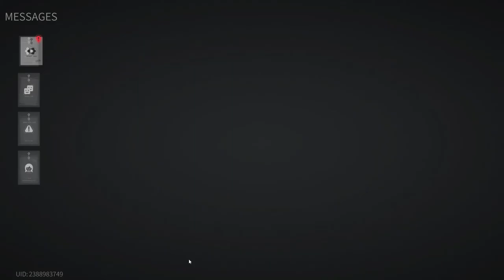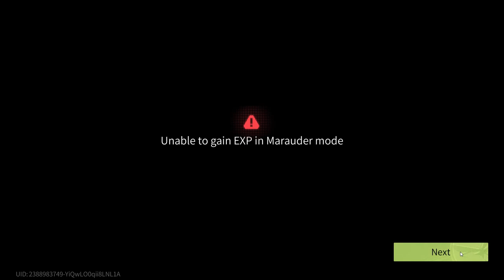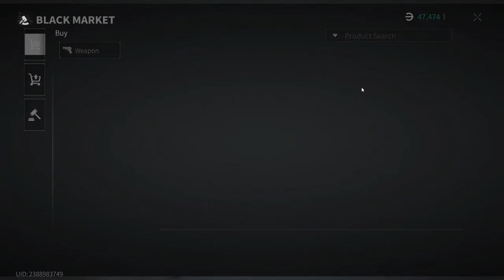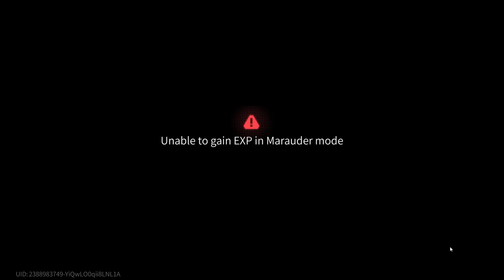Lost Light 2022 - Pumping from scratch | The game is broken | Day 43 | Gameplay #43